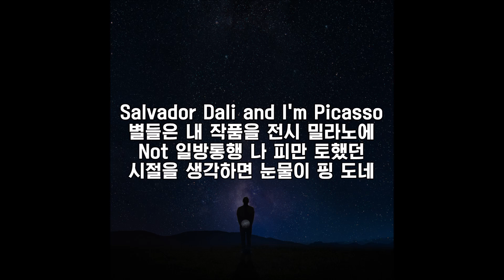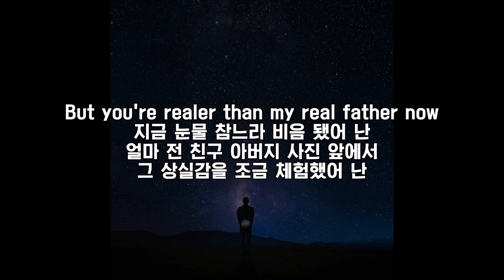[빈지노] BE'O (비오) - Counting Stars (Feat. Beenzino) / 가사